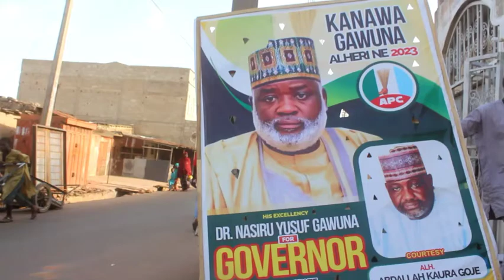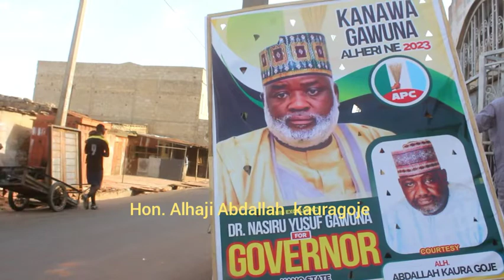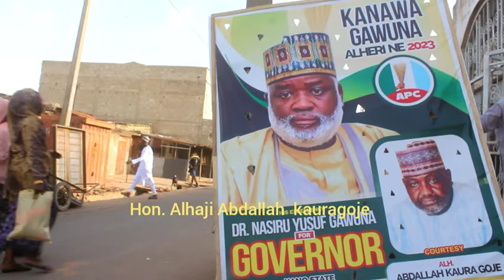tattaunawar hon. Abdallah dan gane da takarar Dr Nasiru Yusif gawuna.